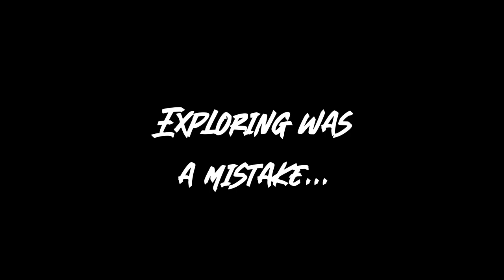We're fighting a flower?! | Elden Ring Shadow of the Erdtree 4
We're going on a wildly winding journey to the bottom of a flooded city to fight a dying sunflower. Really... Let's crush him and keep on destroying the Shadow of the Erdtree DLC using just the starting weapons because we're masochists like that!

The Elden Ring Shadow Of The Erdtree DLC is finally out and its time to see all the new weapons, new skills, and new armor sets that Elden Ring's DLC has to offer.

We're going to be going through it with just the starting weapons, LET'S GO!

The Shadow of the Erdtree is supposed to be incredibly difficult, but I'll be the judge of that!

I'll be playing full the entire Shadow of the Erdtree DLC live so get ready for some glorious shenanigans!